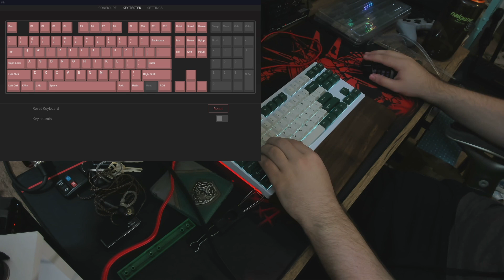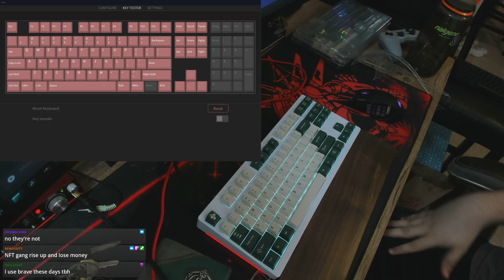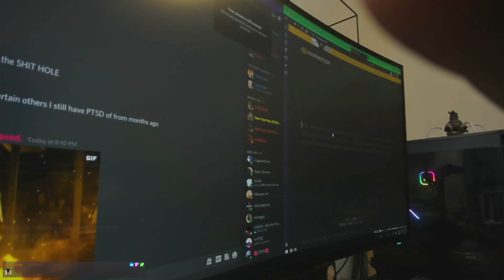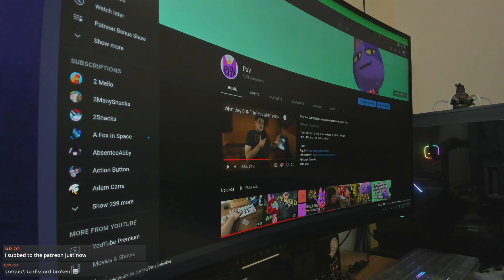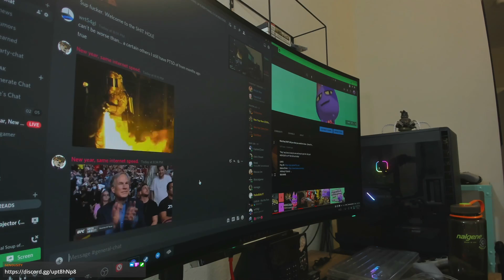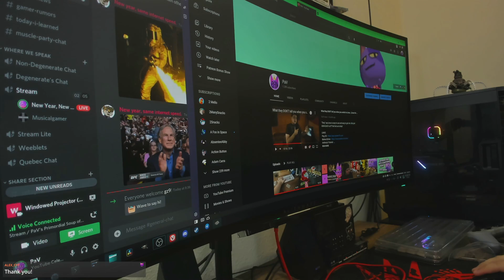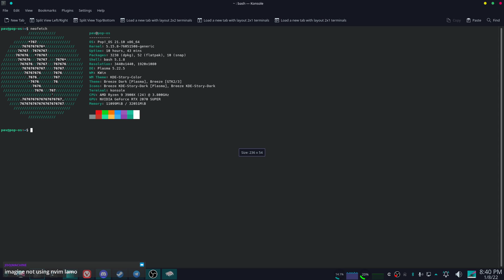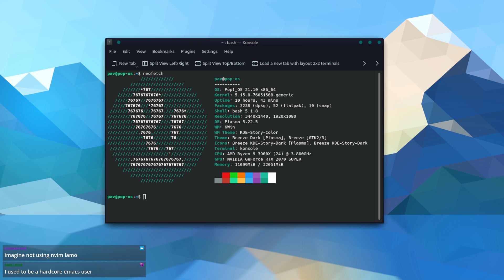Building my first custom mechanical keyboard!